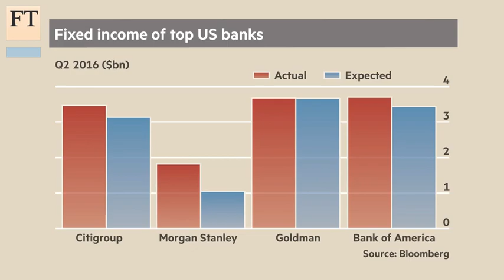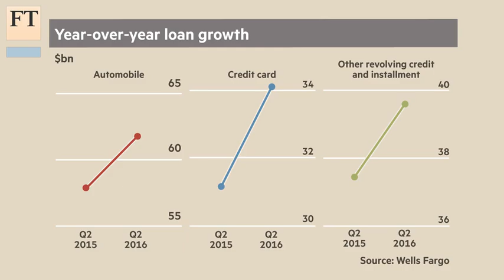Consumers support US banks | FT Business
The American consumer is in decent shape, at least according to the latest earnings from the country's banks. Default rates are near historic lows, encouraging banks to do more lending, yet their results remain underwhelming. The FT's US Financial Correspondent Alistair Gray reviews second quarter earnings season.